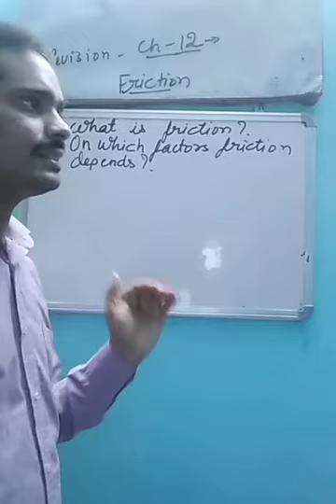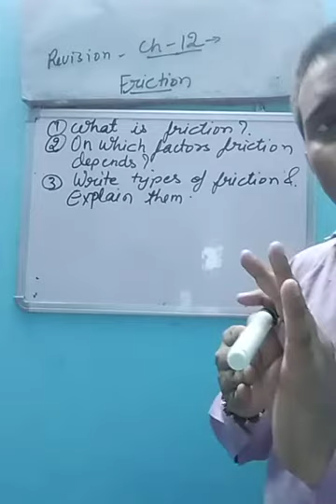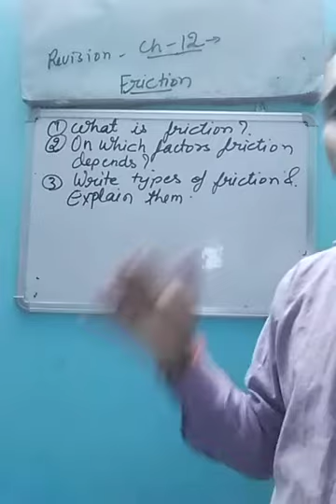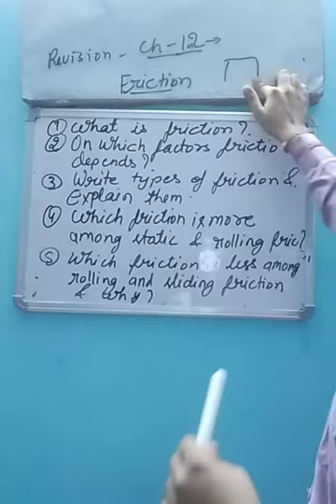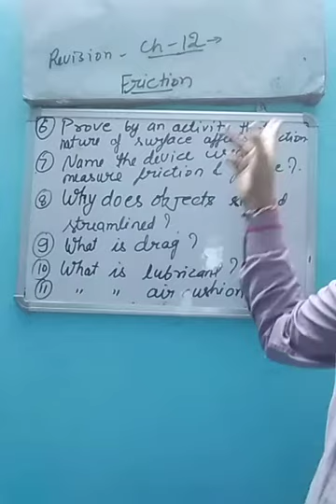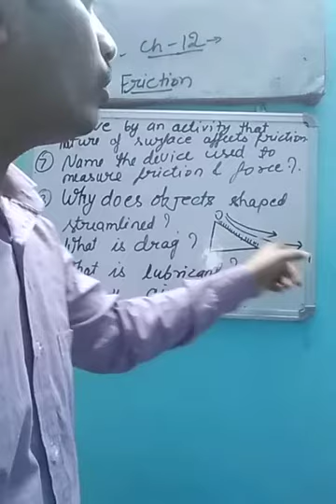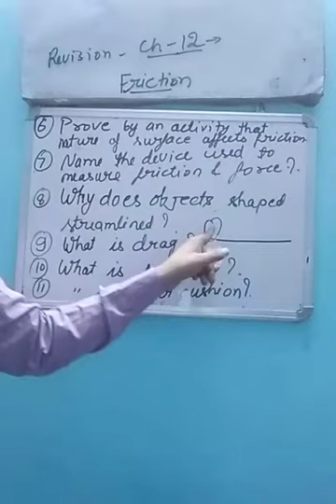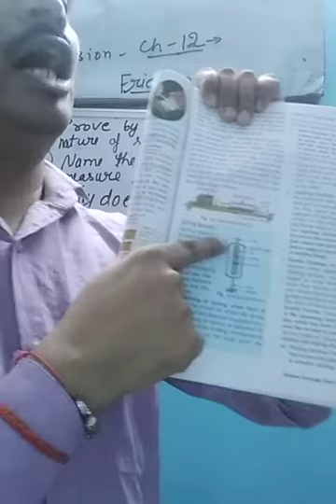Friction , chapter 12, class 8th